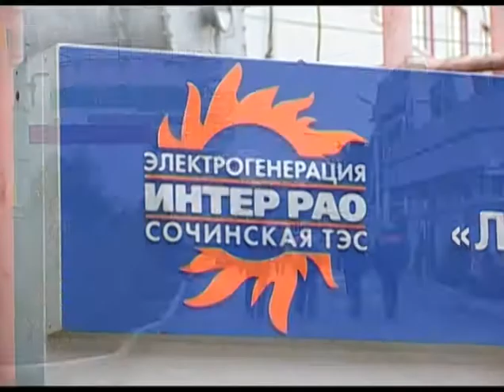Сочинская ТЭС отмечает 10-летний юбилей со дня пуска в эксплуатацию первой очереди. Новости 24 Сочи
В честь этого события, и в преддверии профессионального праздника-дня энергетика, в Теплоэнергостанции прошло торжественное мероприятие, на котором отметили лучших и наградили отличившихся сотрудников предприятия.
Сочи. Новости.
Телеканал Эфкате.